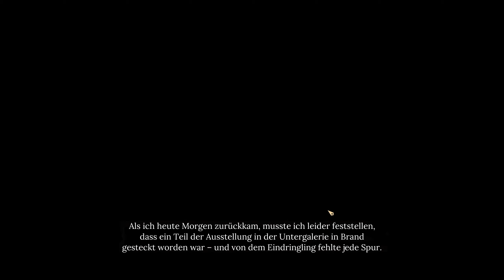Sherlock Holmes Chapter One #13 ⮞ Wo bin ich denn bitte HIER gelandet? [1440p60fps]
Was auch immer Werner Vogel alles in seiner Galerie ausstellt, ICH möchte damit überhaupt nichts zu tun haben.. leider müssen wir seinen Fall übernehmen und so beginnen die Ermittlungen, bei denen so einiges Unschönes ans Tageslicht kommt..
Diverse Daten, die unter keinen Video fehlen dürfen:

Battle.net: FlyingFox#21477
Origin: onFireFlyingFox